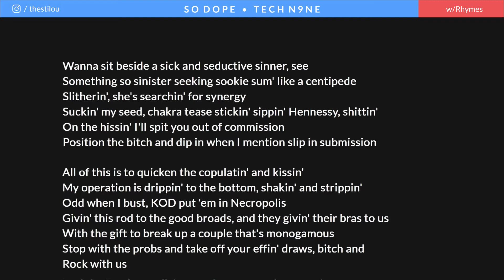Tech N9ne - So Dope | Lyrics, Rhymes Highlighted